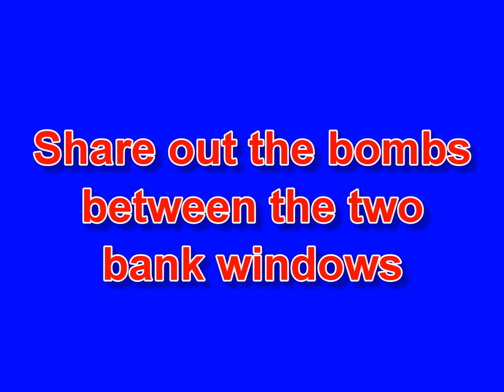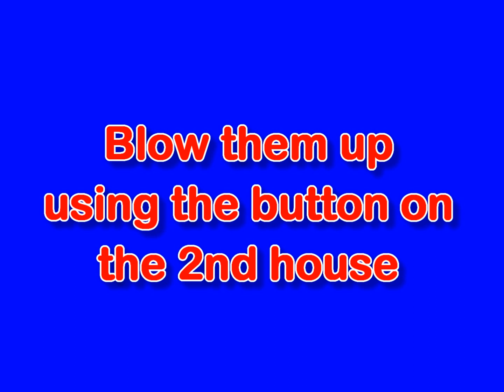boom town X2 challenge with 1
a tutorial explaining how to do the 2 player challenge in boom town with 1 sackboy!